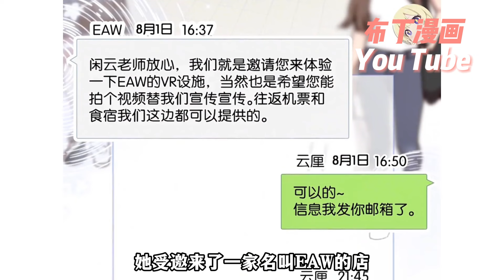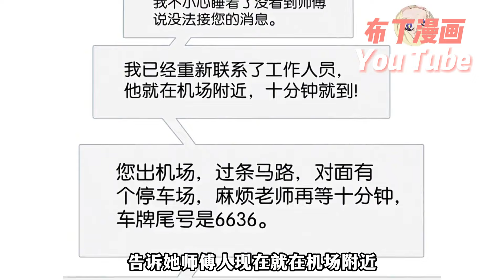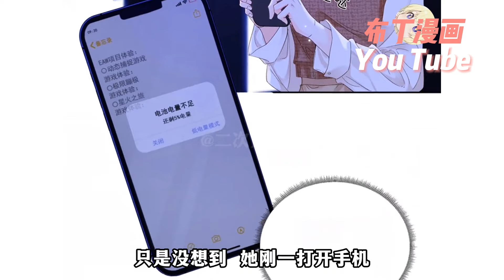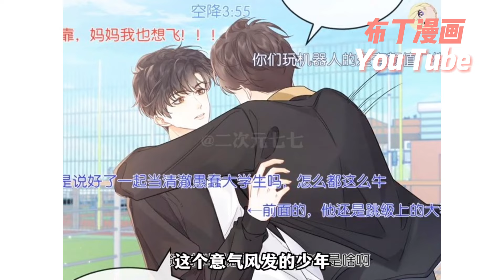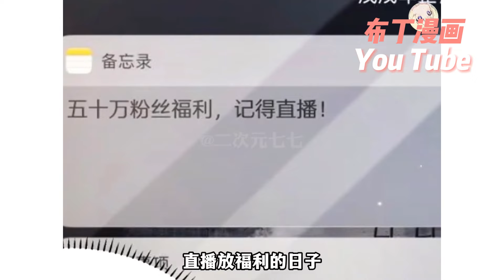更新啦🎉《折月亮》1~14合集【轻度社恐x病弱冷败】放棄追傅識則的那天，雲厘紅著眼睛刪掉了他的所有聯系方式。後來兩人在一起的某天，出現了一個對她有曖昧傾向的男性朋友…少女